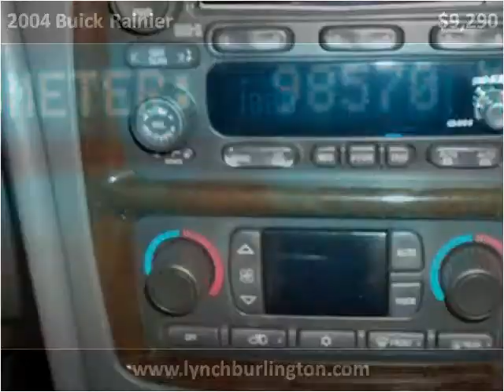2004 Buick Rainier available from Lynch GM Superstore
This 2004 Buick Rainier is available from Lynch GM Superstore.